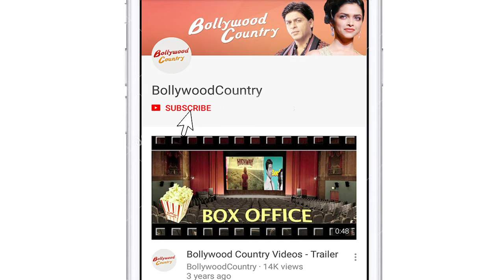Amrita Rao wants Sara Ali Khan as her replacement in Ishq Vishk remake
Shahid Kapoor and Amrita Rao starrer 2003 film Ishq Vishk is all set to get a modern remake and Shahid's stepbrother Ishaan Khatter has been approached to play Shahid's part 'Rajiv Mathur' in the film. But for the female leads, there is no update as of now.